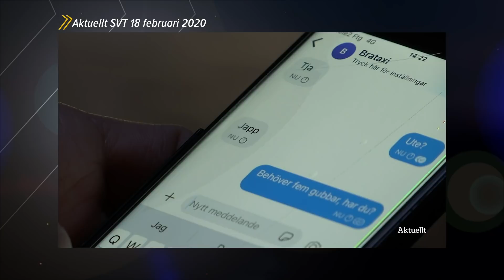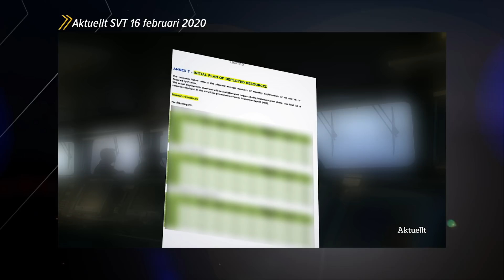Svenska nyheter - hela inslaget om Polisen och IT-säkerhet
Svenska nyheter har redan kommit och gått fyra gånger och är nu tillbaka med sin femte säsong! Klippet är från säsongens femte avsnitt där Svenska nyheters redaktion tillsammans med Kristoffer Appelquist i spetsen synat allt från Polisen och deras bristande IT-säkerhet, Bengt Magnusson låter som en båtmotor, Palmemordet kan kommer att lösas och ungdomsvåldet har gått så långt att vissa förnedrar varandra.

Svenska nyheter är satirprogrammet som ska förklara varför saker är som de är, och hur de borde vara, och skämtar om sånt som är politik och sånt som man inte visste var politik. Det veckoaktuella programmet tar upp de största inhemska nyheterna, med fokus på ett huvudämne.Nu tillbaka med en fjärde och än vassare säsong uppbackad av en redaktion som vrider och vänder på allt de kan hitta för att kasta sanningen i ansiktet på tittarna.
Genom nya angreppsvinklar och fyndiga förklaringsmodeller tuggar sig Kristoffer Appelquist sig igenom svensk politik både på lokal och nationell nivå. Är du med i nyheterna under veckan är det stor möjlighet att du får en skämskudde tryckt ner i truten från Svenska nyheter.